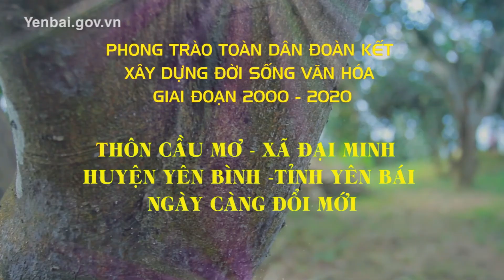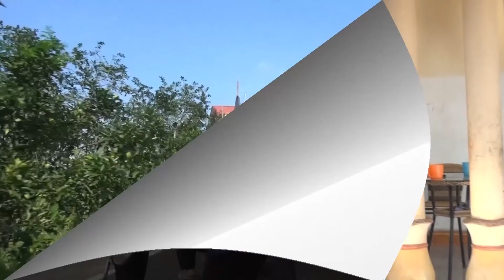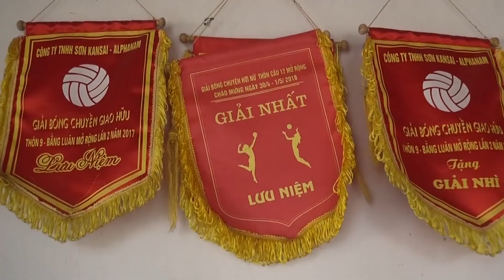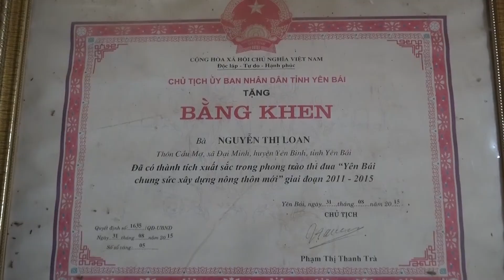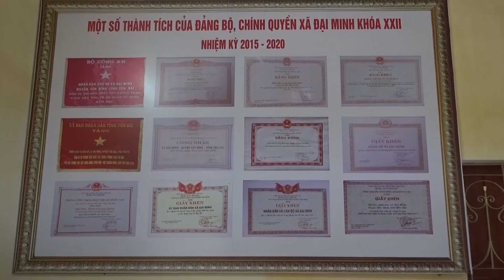PHÓNG SỰ * THÔN CẦU MƠ XÃ ĐẠI MINH HUYỆN YÊN BÌNH NGÀY CÀNG ĐỔI MỚI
Studio NS Huyền Thanh * ĐT : 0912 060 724 * Hân hạnh giới thiệu